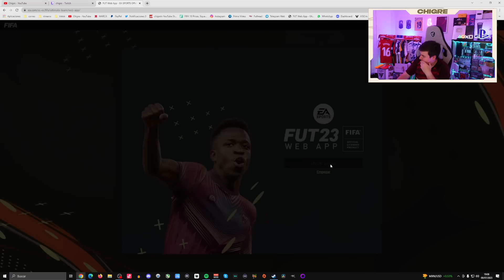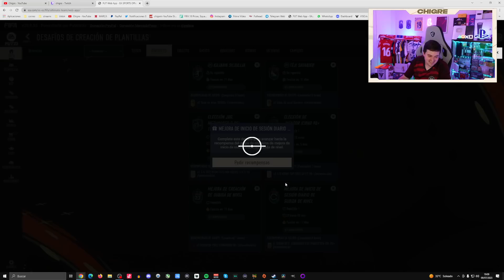ME GASTO 1 MILLON DE MONEDAS EN LOS 2 MEJORES SOBRES DEL FIFA!! (LLEGÓ EL MEJOR LEVEL UP GRATIS)